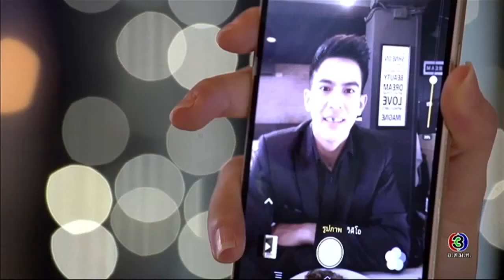ผม...อยากจะ ขอ...เพิ่มค่าตัวให้คุณครับ l ซ่อนรักกามเทพ